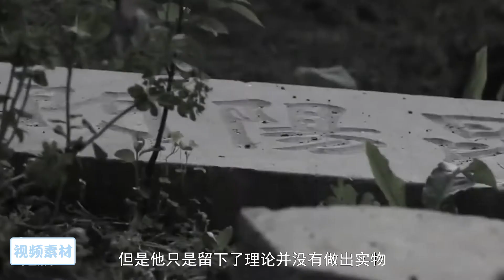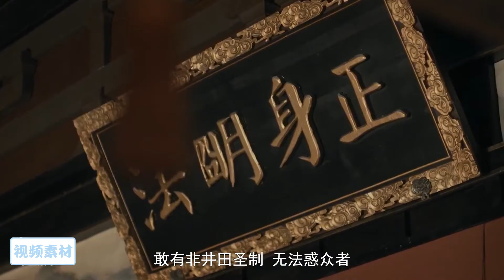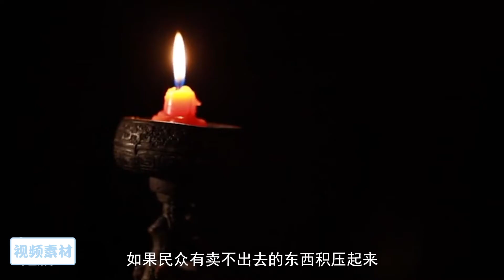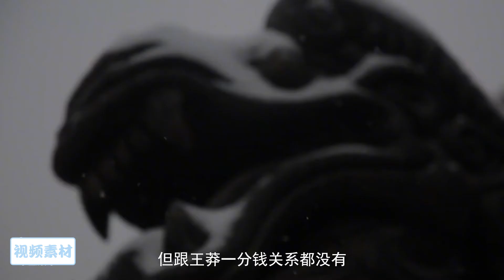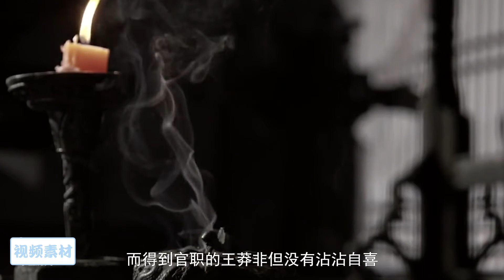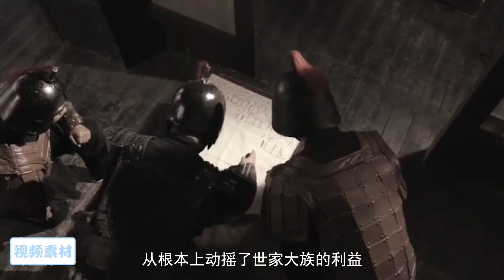社會主義中國穿越過來的皇帝“王莽”，修廉租公屋、土地國有、禁止人口買賣、遊標卡尺、飛行器、貨幣改革等！ 電影男主角都不敢這麼拍？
社会主义中国穿越过来的皇帝“王莽”，修廉租公屋、土地国有、禁止人口买卖、游标卡尺、飞行器、货币改革等！电影男主角都不敢这么拍？